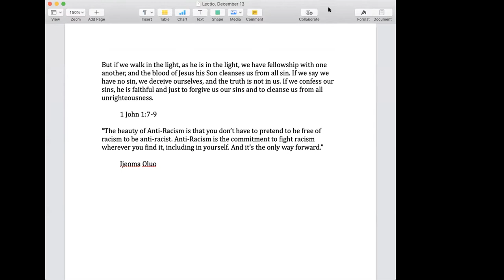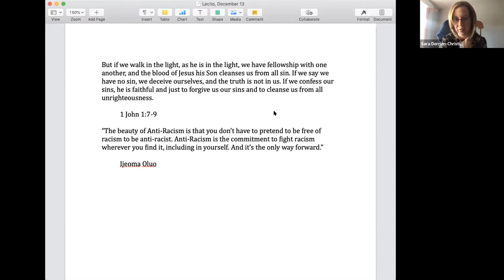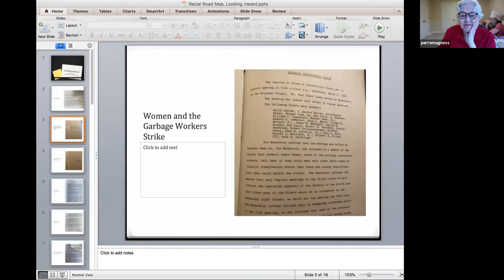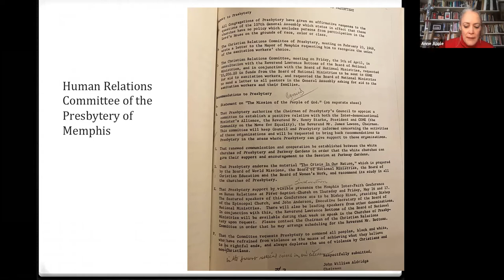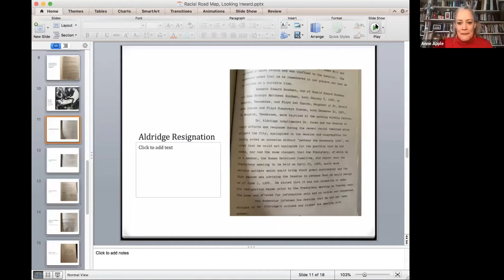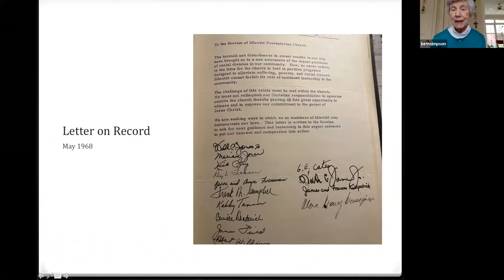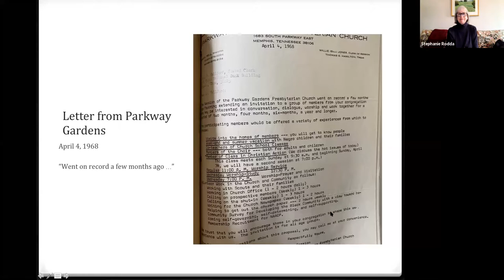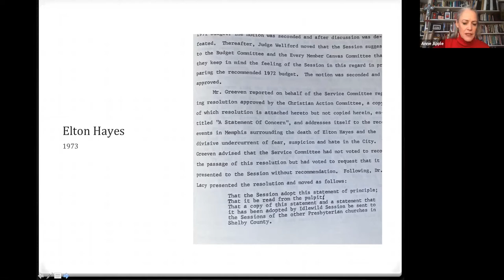Looking Inward 12 13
Today's Looking Inward class covers Idlewild's Racial Roadmap, Part 2 with the Reverend Anne HK Apple and Perre Magness.